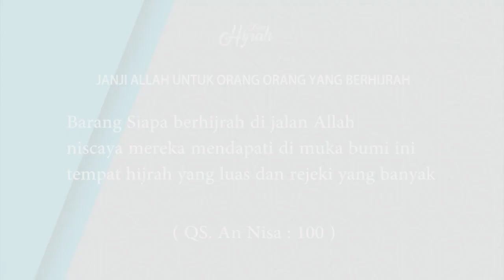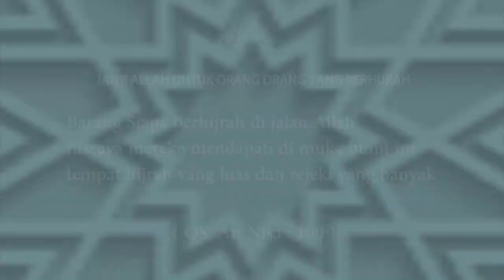DOSA PENGHALANG TERKABULNYA DOA || USTADZ HANDY BONNY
👤 PEMATERI : USTADZ HANDY BONNY
📖 TEMA KAJIAN :  DOSA PENGHALANG TERKABULNYA DOA

" Barang siapa berhijrah di jalan Allah niscaya mereka mendapati di muka bumi ini tempat hijrah yang luas dan rejeki yang banyak"